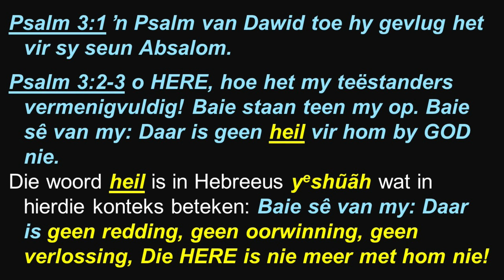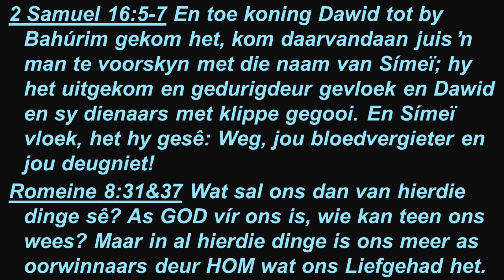Oordenking Maandag 10 Julie 2023 05:00